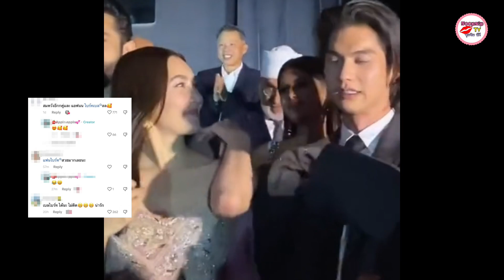เเฟนคลับเชียร์ให้หนุ่ม ไบร์ท วชิรวิชญ์ จีบ เบลล่า ราณี หลังฟังสัมภาษณ์ความรักไม่ติดเรื่องอายุ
มีผลงานคู่ออกมาให้ได้ติดตามกันอย่างต่อเนื่อง สำหรับคู่ของ "เบลล่า-ราณี แคมเปน" และ "ไบร์ท-วชิรวิชญ์ ชีวอารี" ก่อนหน้านี้ทั้งคู่มีภาพยนตร์ "Congrats My Ex! ลุ้นรักป่วน ก๊วนแฟนเก่า" ให้ได้รับชมกันบอกเลยว่าคู่นี้เคมีดีมาก

ล่าสุดเบลล่าได้ออกมาให้สัมภาษณ์เรื่องของความรักอีกครั้งว่า

มีพี่เเอฟเป็นตัวอย่าง อย่างที่พี่เเอฟเคยพูดว่าความรักมันไม่จำกัดเรื่องเวลาถ้าใช่มันก็คือใช่หรือถ้าเจอตอนนี้เเล้วไม่ใช่มันก็ไม่ใช่ เราไม่ได้จำกัดเรื่องภายนอกหรือเรื่องอายุเเค่เราคุยเเล้วเข้ากันได้ สำหรับเบลไม่ได้มองเรื่องเงินทองชื่อเสียงขอเเค่อยู่ด้วยกันเเล้วมีความสุขก็พอเเล้ว